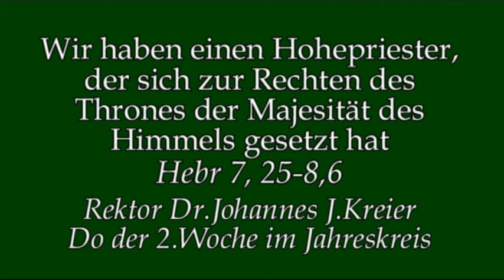Errichtung einer verlässlichen Brücke - der einzigen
Predigt am Do, 2.Wo im Jahreskreis von Rektor Dr.Johannes J. Kreier im Kloster am Rande der Stadt/ SB.